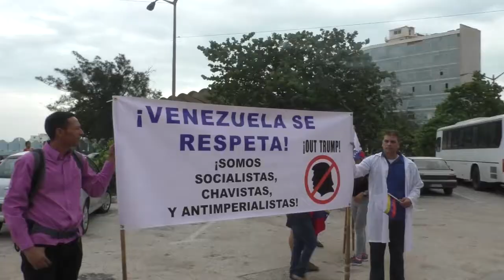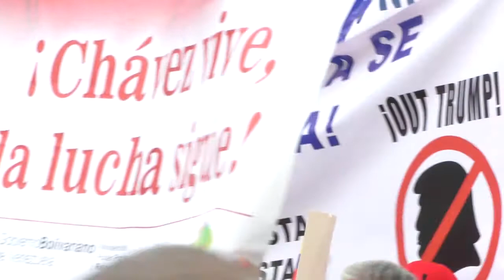Marcha en la Habana en solidaridad con la Revolución Bolivariana de Venezuela